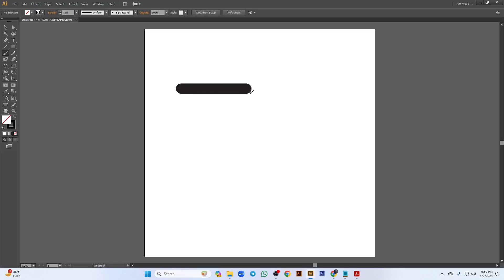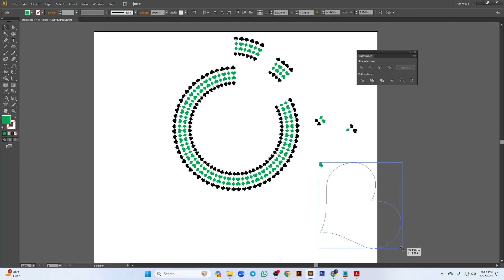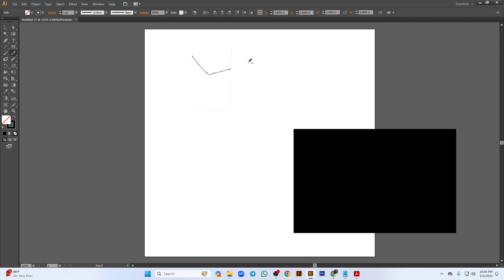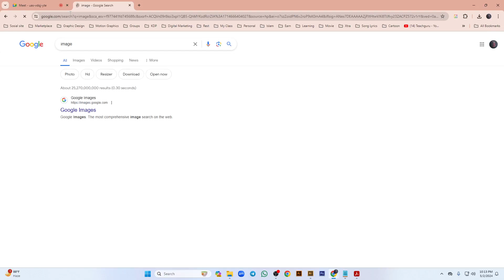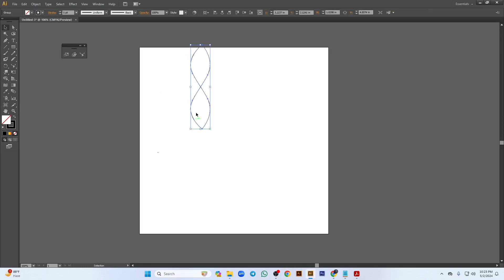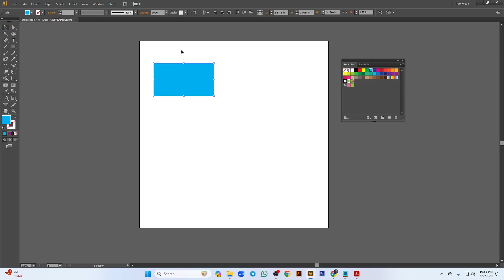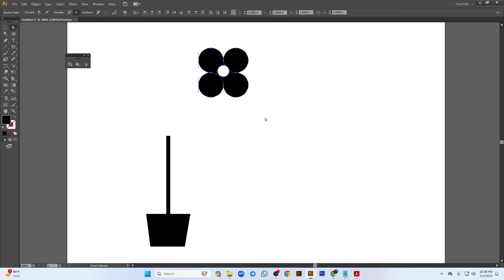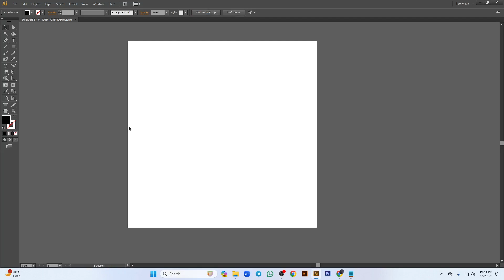Class - 10 (Saiful Islam)